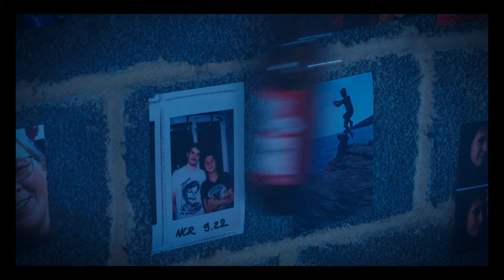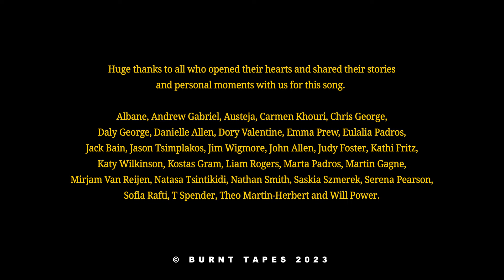Burnt Tapes - "Little Sister" feat. Hannah Hermione Greenwood (Official Music Video)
Burnt Tapes - "Little Sister" feat. Hannah Hermione Greenwood (from Creeper).

Directed by Liam Pinheiro-Rogers.
Cinematography/Editing by Andreas Argyrou
Production Assistant - Yulet Gjurgji